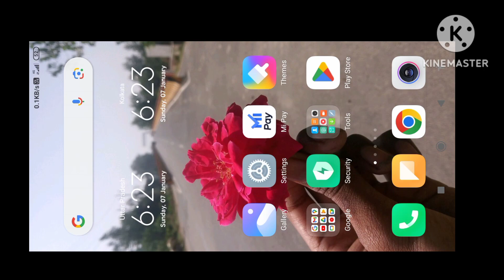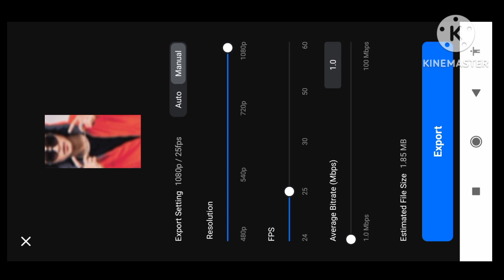Mera Deewana Pan vn template 2024 reels lnstagram trending video editing